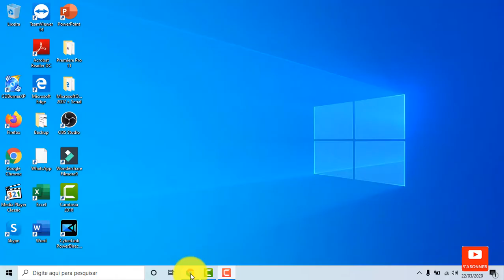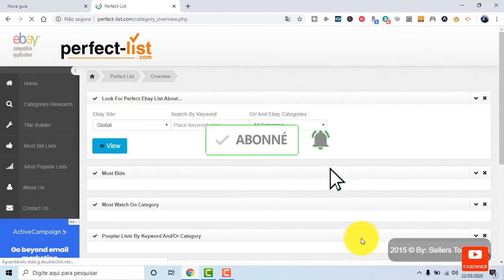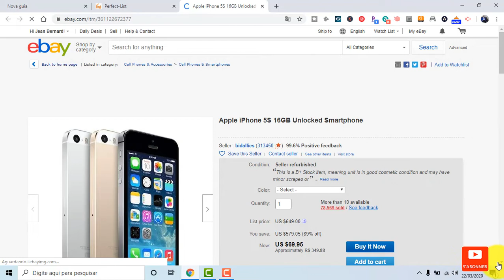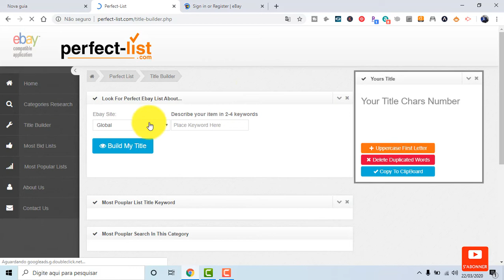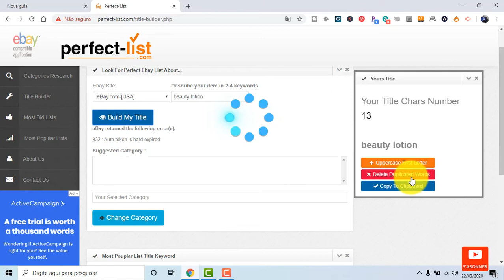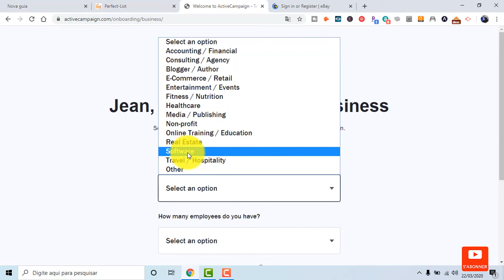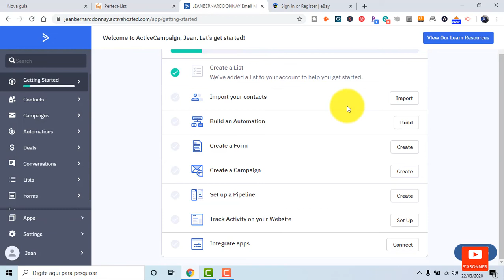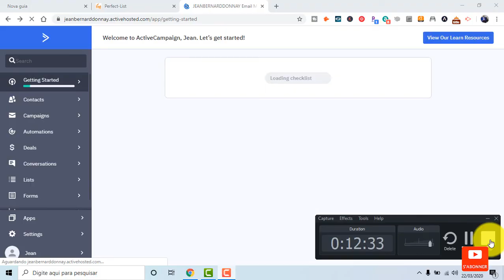300 DOLA AMERIKEN PA JOU SOU EBAY AK SIT PERFECT - LIST.COM ( TUTO)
Nan videyo sa a nou prezante´w: 200 DOLA AMERIKEN PA JOU SOU EBAY AK SIT TARGET.COM  Abone´w avèk chanèl sa a e pa bliye aktive ti klòch notifikasyon an pou´w pa rate youn nan pwochen videyo nou pra´l lage yo

Men link 2 fòmasyon prof. Torregrossa yo

Men link boutik mw an ki USA =

Men link boutik mw an ki en France =